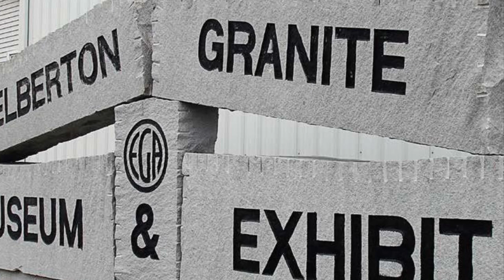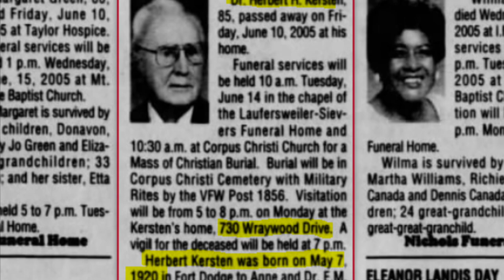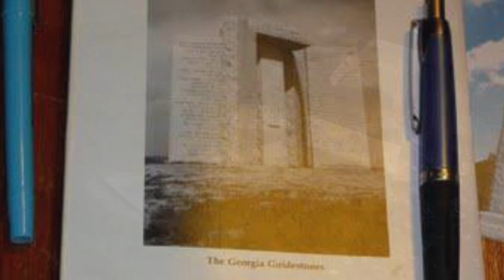Was Herbert Kersten The Mystery Man Behind The Georgia Guidestones?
Herbert H. Kersten (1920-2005) was most likely “RC Christian,” who designed and financed the Georgia Guidestones, which were demolished this week after being vandalized by unknown parties.